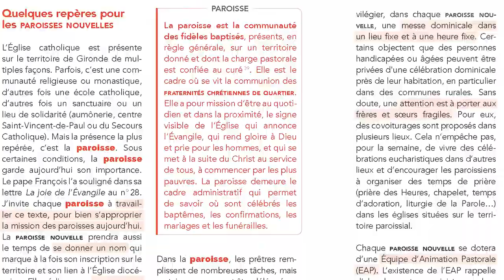Lettre pastorale de Mgr James : Troisième Partie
Mgr James présente la troisième partie de sa lettre pastorale intitulée "Pour une Église missionnaire et synodale : constitution des paroisses nouvelles" (page 23 à 28).

Crédit musique Fredji & Tobsky - Flow